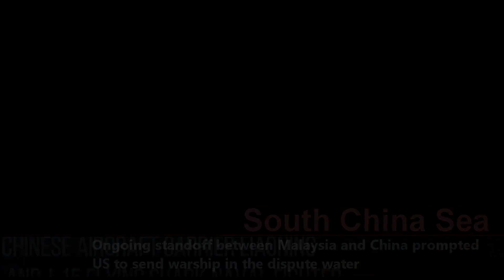Ongoing Standoff between Malaysia and China in South China Sea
China never stop his bullying act to its neighbor even though in the middle of pandemic.